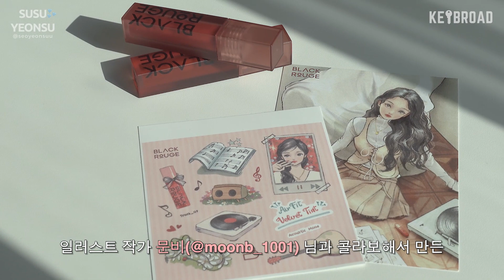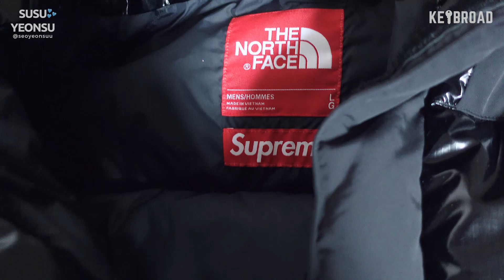[SUB] 요즘 계절에 찰떡 립 추천 + ❄️핫 아이템❄️ (슈프림 노스페이스 패딩 | 크롬하츠 후드집업 | UGG)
옥수수들을 위한 수수연수의 EVENT💛
▫️[블랙루즈 에어핏 벨벳 틴트 중에서 가장 써보고 싶은 컬러 & 수수연수를 좋아하는 이유]를 댓글로
남겨주시면 추첨을 통해 총 3분께 영상에 나온
‘에어 핏 벨벳 틴트 [어쿠스틱 무드 7컬러] ‘ + 일러스트 작가 문비(@moonb_1001)님 엽서를 함께 드립니다!
(연수가 직접 엽서에 편지써서줄꺼라구..🌽)

▫️댓글을 남긴 후 꼭! 아래 링크를 클릭해서 설문지를 작성해주세요

안녕 옥수수들!

오늘도 옥수수들을 위한 이벤트를 열어보려고 해!
이번 이벤트는 내가 너무 좋아서 먼저 부탁한 이벤트라 더 특별해.

립을 바르자마자 바로 옥수수들이 너무 좋아하겠다 싶은 거야
나랑 성향도 비슷하고 좋아하는 것도 같잖아 우리는 히히 그치?

*영상을 본 후에 바르고 싶은 립 컬러 1가지 + 수수연수가 좋은 이유 1가지*를
댓글로 적어주면 추첨을 통해 5명을 뽑아서
내가 정성스럽게 직접 쓴 편지와 블랙루즈 에어핏 신상 립이
집 앞으로 배송될거야

너무 좋지!
많은 참여해줄거지!
기다리고 있을게 편지 + 선물 보낼 준비하고 있을게! 얼른 와 💚💚💚💚💚💚

PS 갑자기 날씨가 많이 추워졌어 독감이 유행이래..(나 죽다살아남ㅠㅠ)
이런 건 유행 따라가면 안돼 ㅠㅠ 조심해 알았지 ㅠ 오늘도 고마워 ㅅㄹㅎ

❤︎저한테 추천해주실 콘텐츠 있으시면 댓글에 꼭 남겨주세용!❤︎